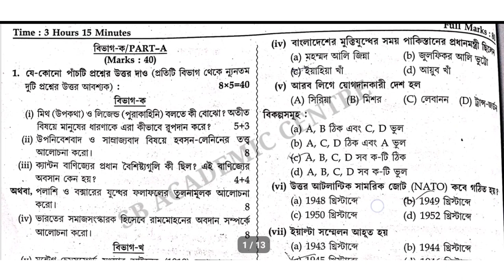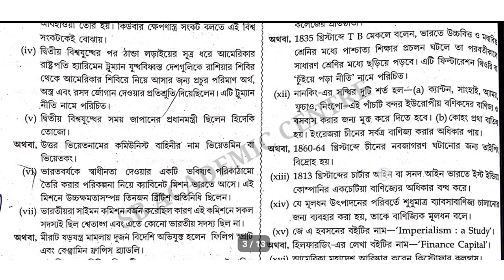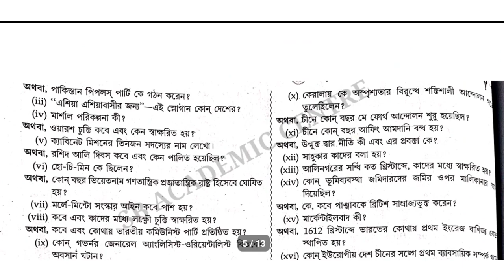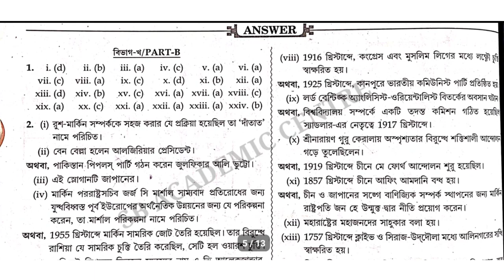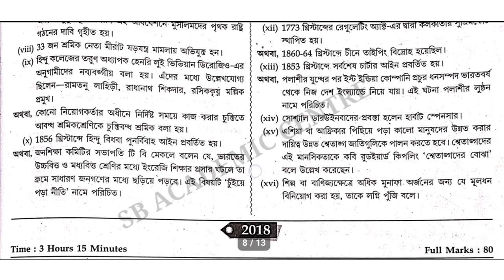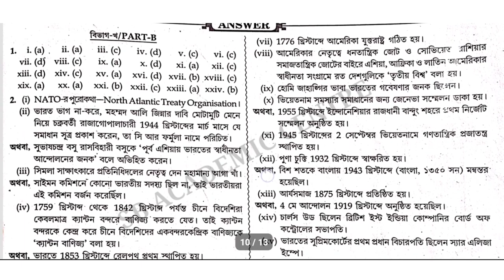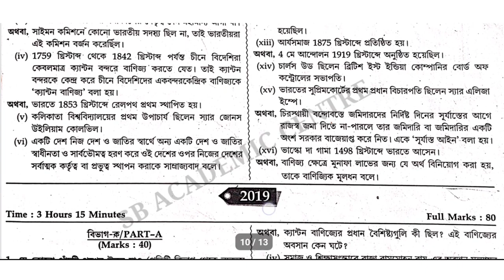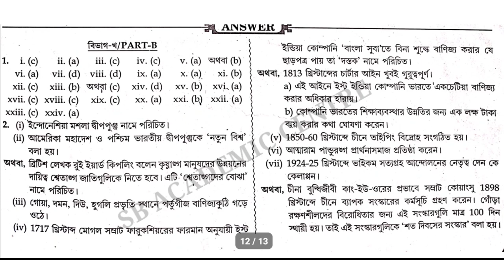hs History 2015/ 2016/2017/2018 /2019 question and answer paper/class 12 exam part a & b solve wbbse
2022  উচ্চ মাধ্যমিক ইতিহাসের সাজেশন

CLASS 12

wbchse history